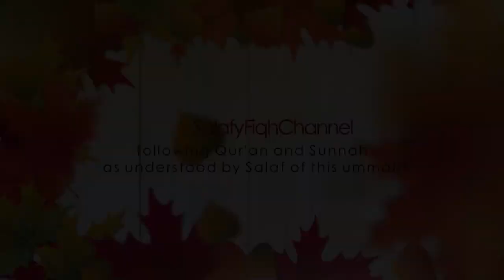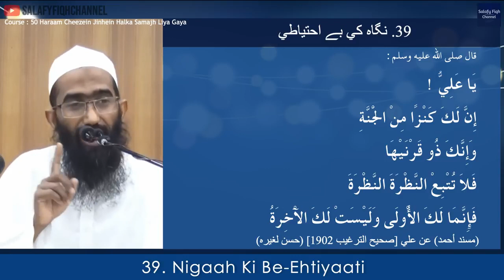39 Nigaah Ki Be Ehtiyaati نگاه كي بے احتياطي